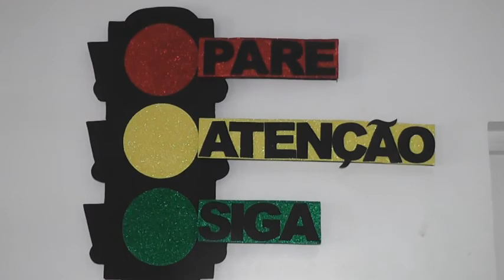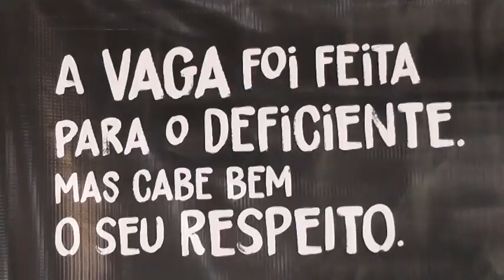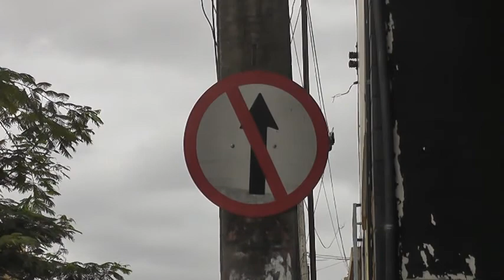Dia nacional do trânsito